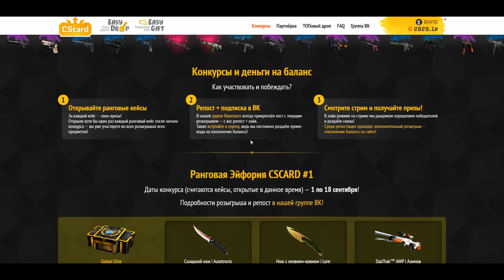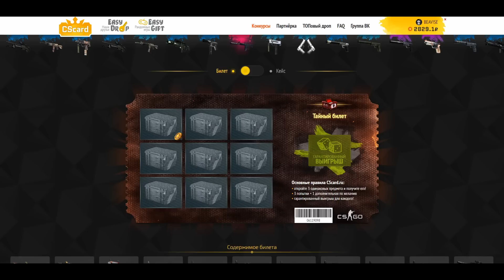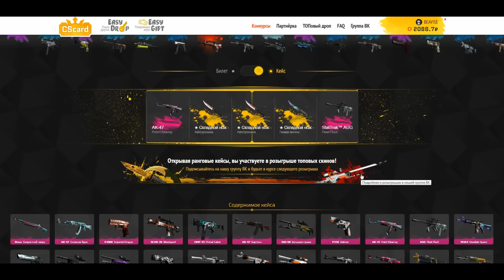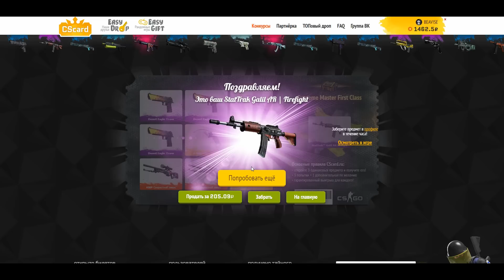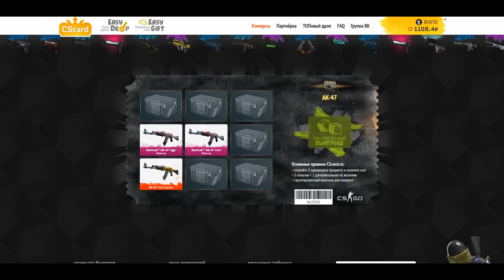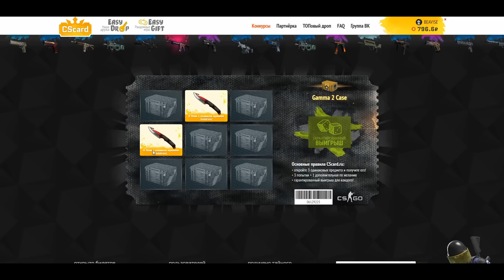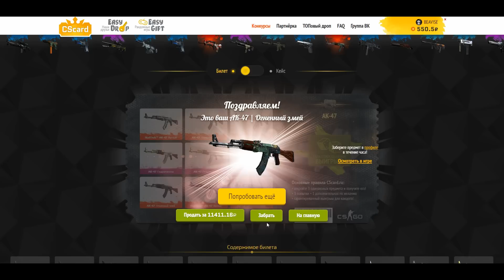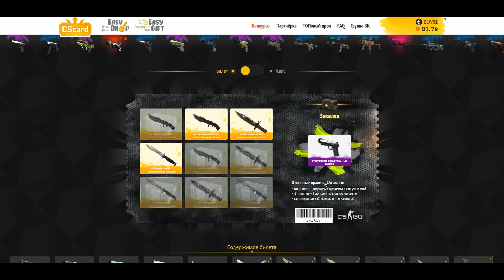ВЫПАЛ ОГНЕННЫЙ ЗМЕЙ ЗА 12 ТЫСЯЧ! САХАР И БИВИС ОТКРЫВАЮТ КЕЙСЫ + РОЗЫГРЫШ